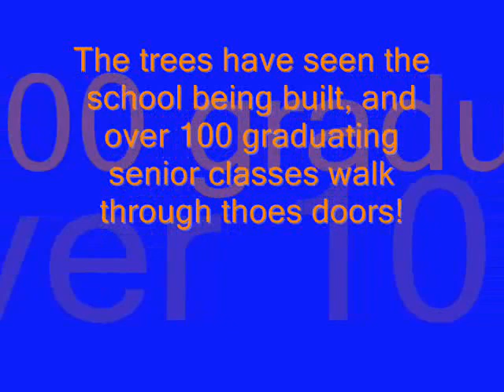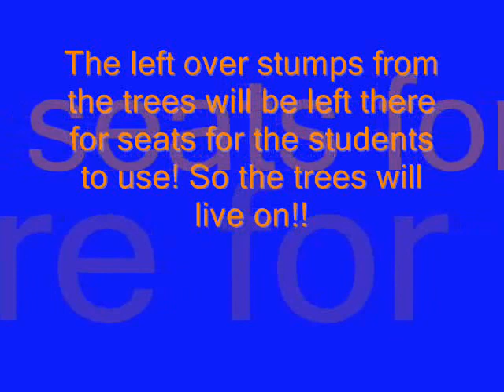The Famous Frankfort High School Trees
These are the famous Frankfort High School Pin Oak trees that were cut down during Fall Break 2010!!